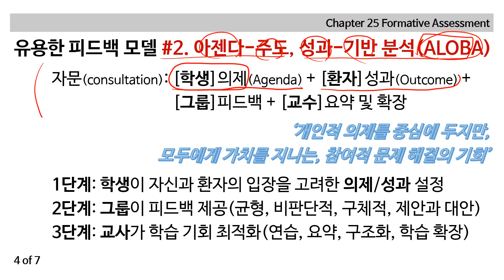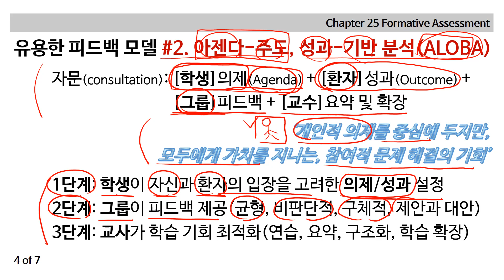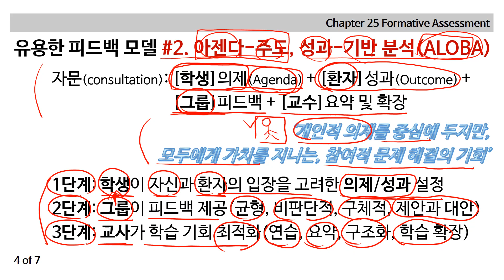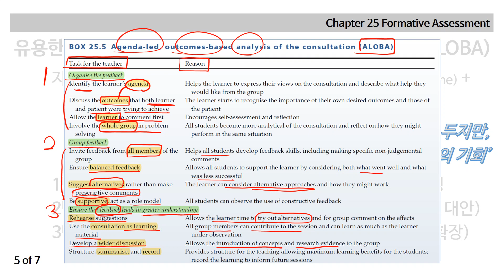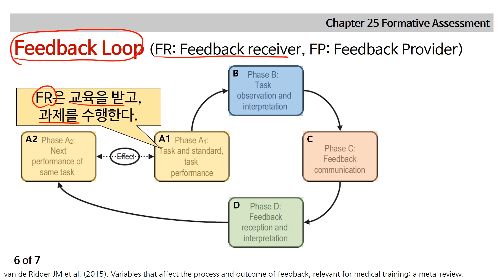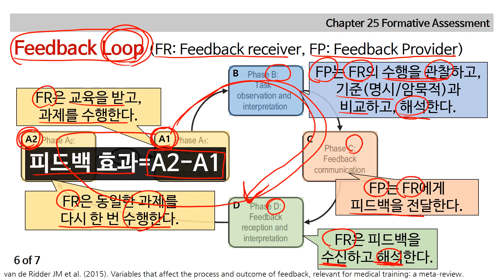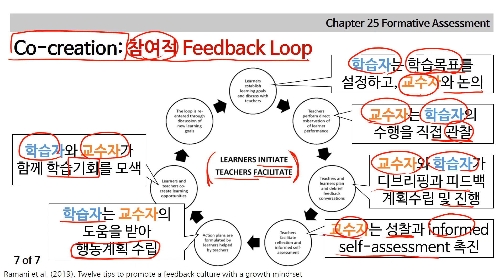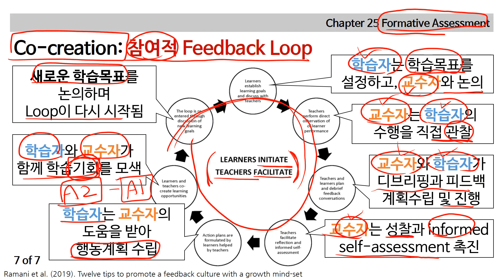『의학교육 기초』 피드백 [2/2]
▣ Understanding Medical Education 서적의 Ch25. Formative Assessment (형성평가) 네 번째 영상입니다.
▣ 타임스탬프
00:00 피드백 모델: 아젠다-주도, 성과-기반 분석(ALOBA)
02:46 효과적인 피드백과 교수-학생 양방향 작용
04:51 피드백 고리: 피드백이 이뤄지는 단계
07:11 피드백 고리: 참여적 피드백의 Co-creation